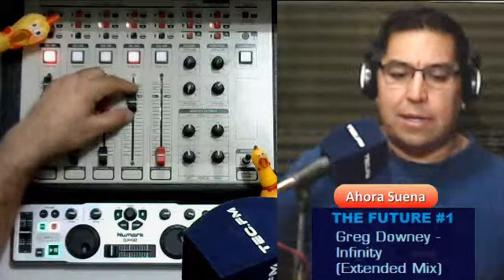DiscoTEC con Dj TEC 04 10 2019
Del Viernes 04 de octubre de 2019  en TEC RADIO